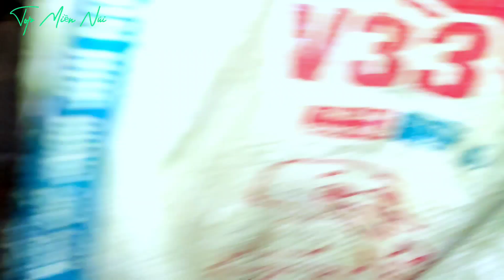Đuông Cọ - Những pha chặt cọ bắt đuông Của người rừng | Nhật Ký Miền Núi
Đuông Cọ - Những pha chặt cọ bắt đuông | Nhật Ký Miền Núi

Ủng Hộ tài chính cho nhật ký miền núi
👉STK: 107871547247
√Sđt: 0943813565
©Bản QuyềnThuộc : Nhật Ký Miền Núi
© Copyright by Nhật Ký Miền Núi